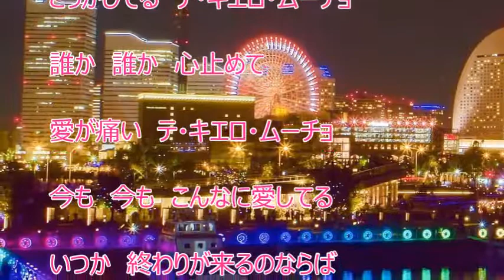テ・キエロ・ムーチョ ～あなたを愛してる ～（ファン・カヒ）♪♪COVER（Ｘ）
ファン・カヒさんの新曲を歌ってみました。